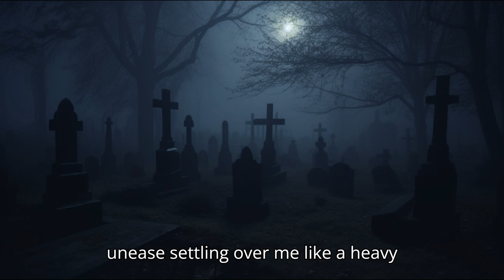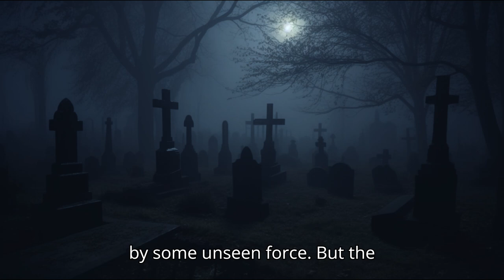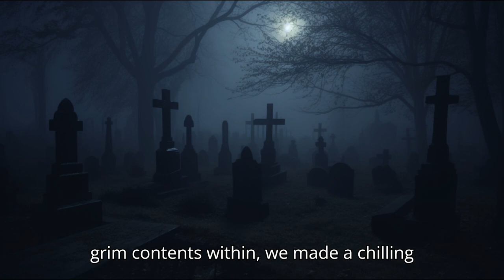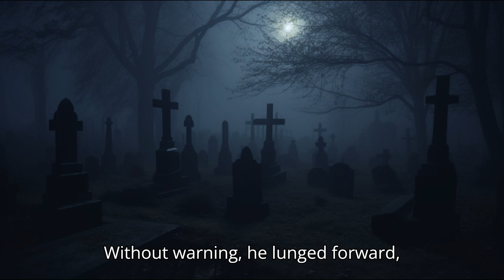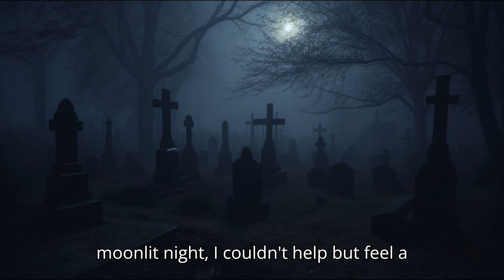TRUE Exploring a Cemetery Horror Story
In this true horror story, this story takes place in an exploration of an abandoned cemetery, only to stumble upon a horrifying discovery of dug-out graves and disgraced tombstones. But when they encounter a crazed grave robber, the adventure takes a terrifying turn. Listen as they narrowly escape his clutches and uncover the chilling secrets hidden within the graveyard's depths.